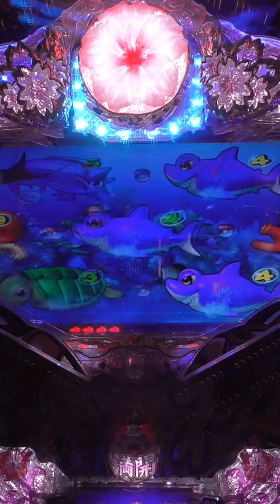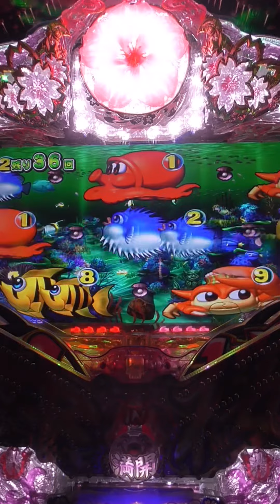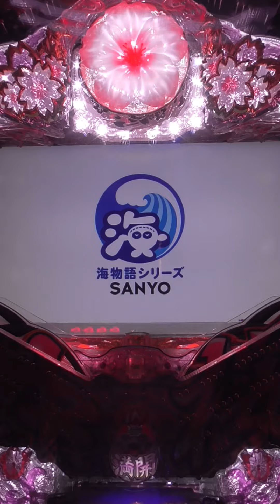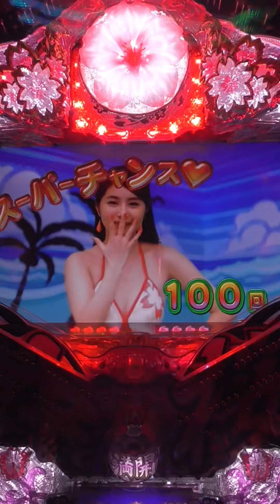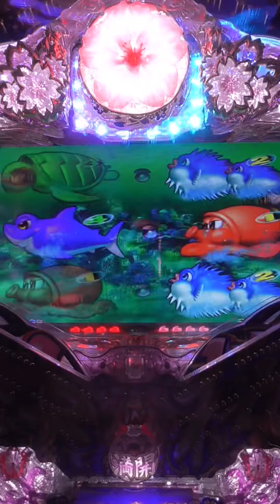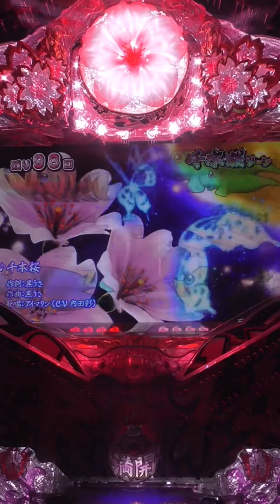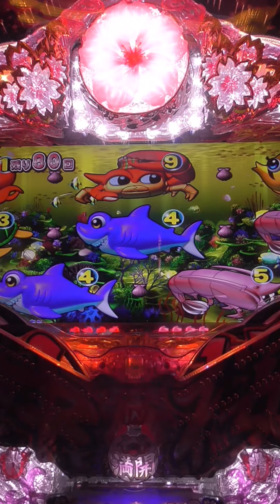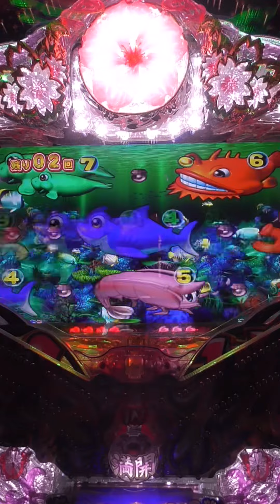【Japanese game】縦型！PACHINKO海物語 2023.11.10❸登録者４００００人突破！感謝❣️